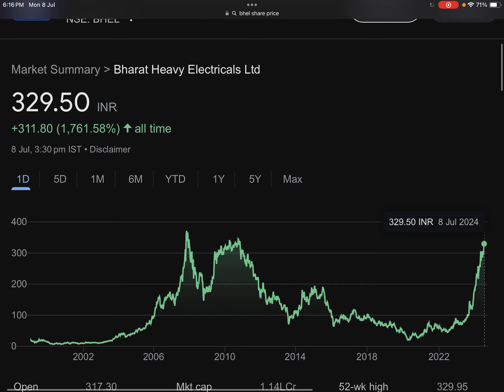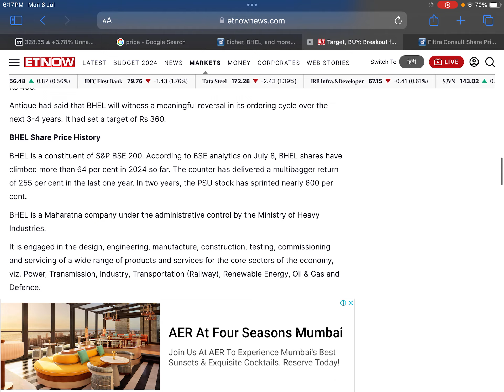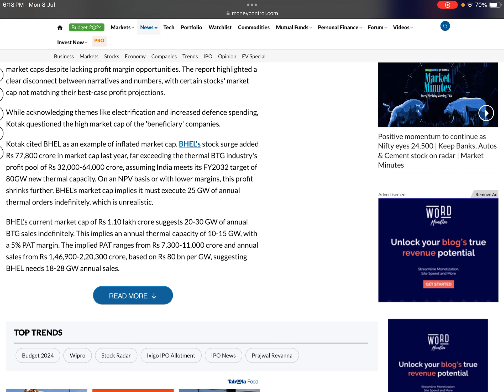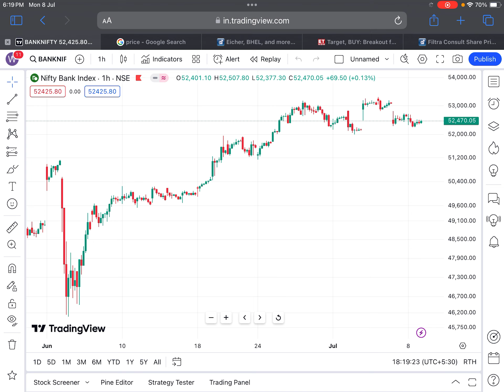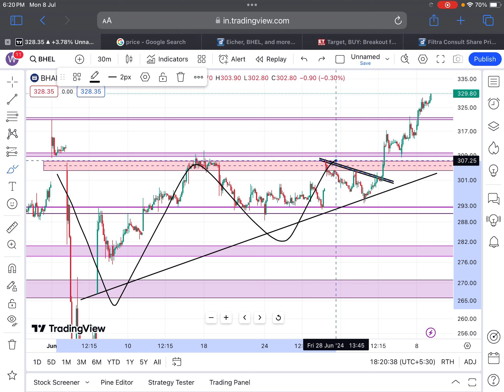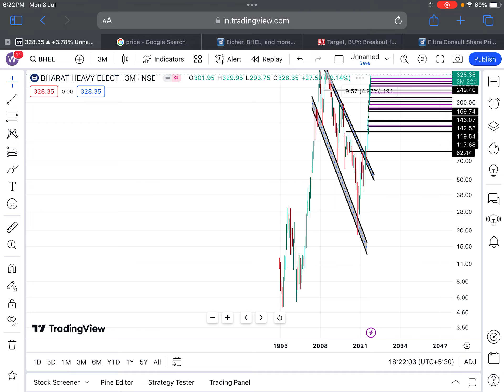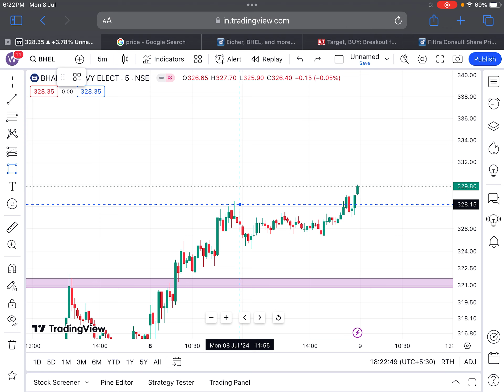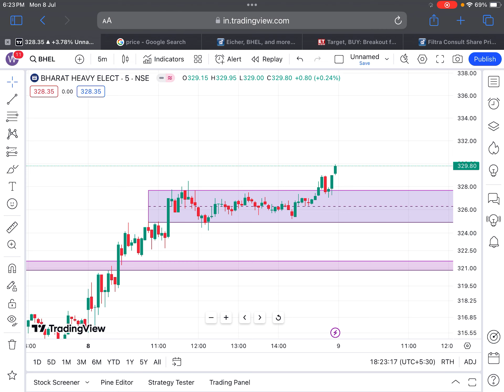BHEL🎉1:3 BONUS FIX🎉BHEL SHARE NEWS🔴BHEL SHARE LATEST NEWS🔴BONUS SHARE🔴SHARES LATEST NEWS TODAY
Tags.

BHEL Share Bonus News
BHEL Share Target
BHEL Big Project
BHEL Tender
BHEL Analysis
BHEL DIVIDEND DATE
BHEL DIVIDEND ANNOUNCEMENT

RELIANCE SHARE INDUSTRIES SHARE NEWS

BONUS SHARE
BONUS SHARE NEWS
BONUS STOCK